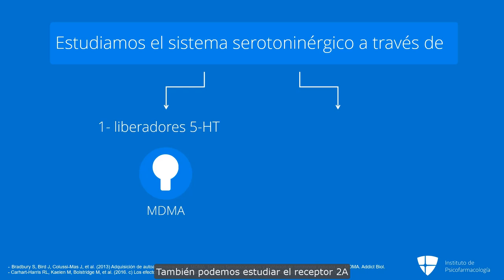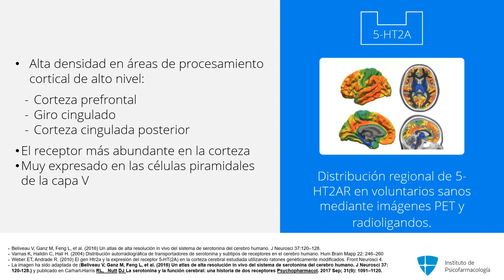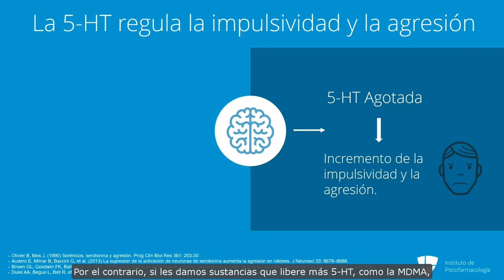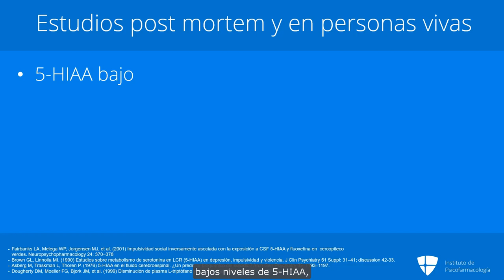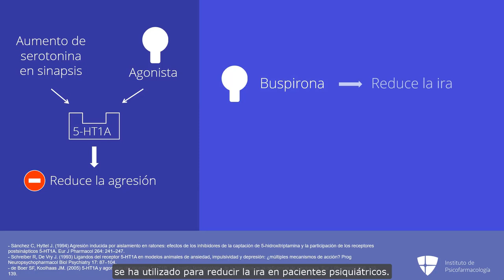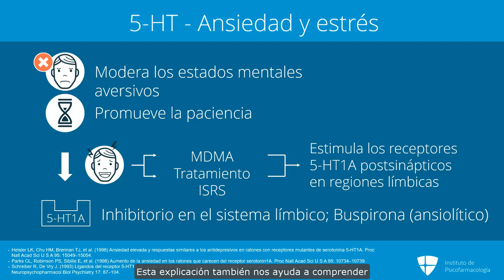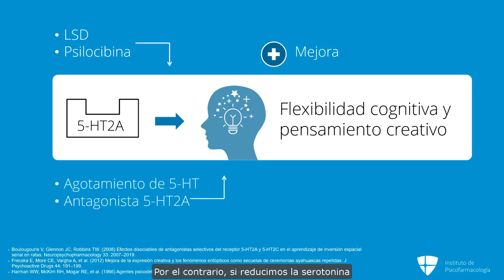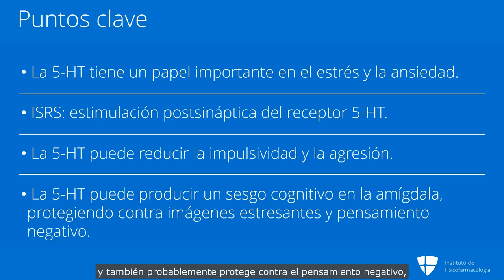El rol de la serotonina (5-HT) en impulsividad / agresión, ansiedad / estrés y cognición